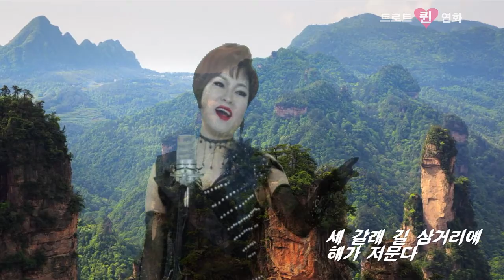이정표 없는 거리-가수 연화(원곡 김상진)/듣기좋은 연화의 옛노래 트로트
이정표 없는 거리
노래-연화